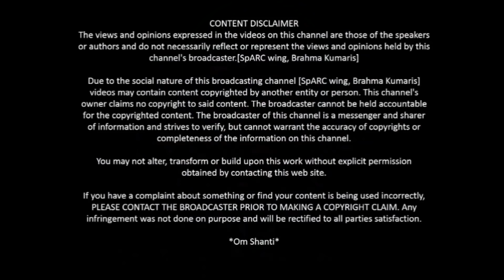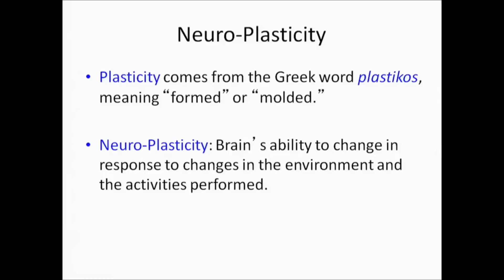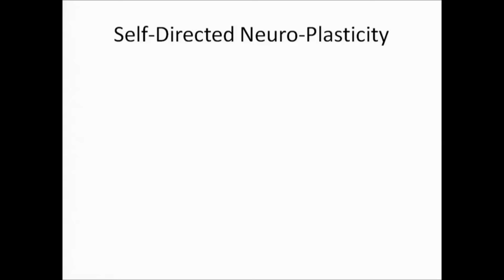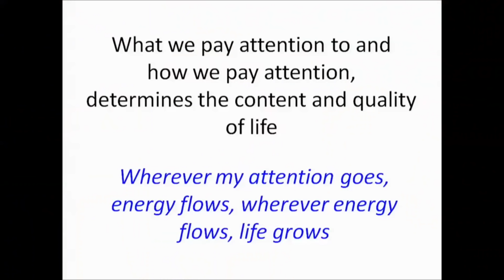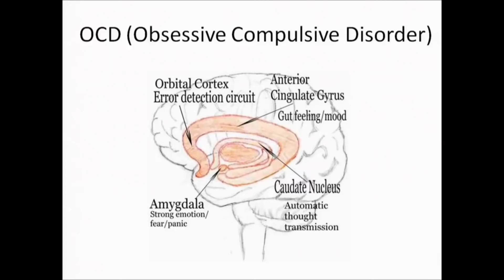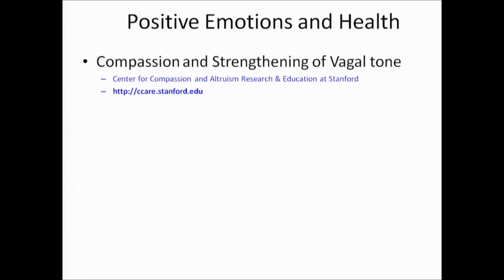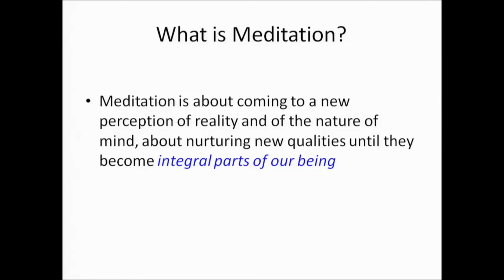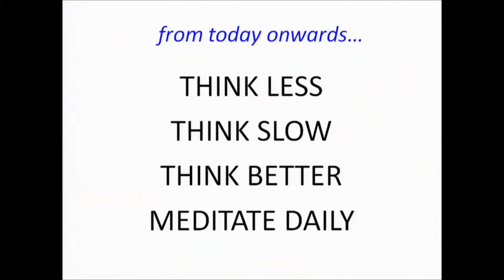Train your Mind - Change your Brain | By BK Bala Kishore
BK Bala Kishore
Vice President in A cloud and analytic business transformation company
Been in the IT Industry since 21years
and Practising Rajyoga Meditation as taught by Brahma Kumaris since 1993